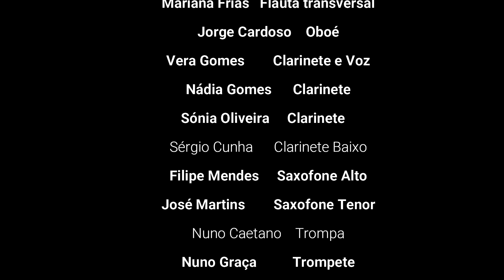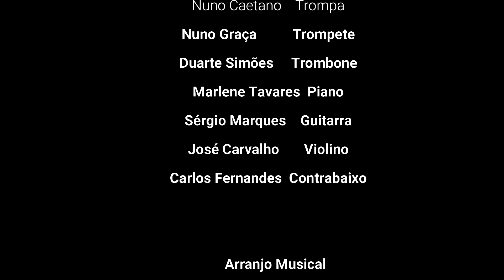TOMAR Centro de Formação Artística da Sociedade Filarmónica Gualdim Pais edita vídeo para assinala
Esta terça-feira ficou marcada pelo Dia Mundial do Enfermeiro. O Centro de Formação Artística da Sociedade Filarmónica Gualdim Pais, de Tomar, não quis deixar passar esta data em branco, principalmente numa altura em que eles são os verdadeiros heróis da situação em que vivemos. Foi, desta forma, editado um vídeo em homenagem aos enfermeiros, vídeo esse realizado pelos professores de música daquela colectividade nabantina. Nessa mesma edição, há registo, ainda, para algumas palavras dos directores pedagógicos para assinalar este dia.